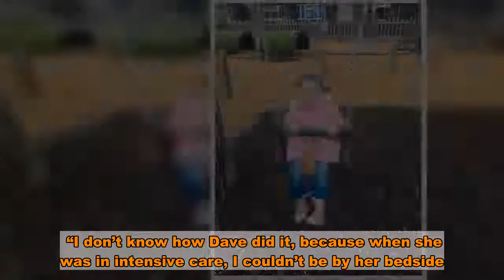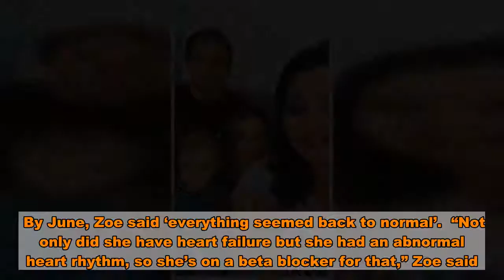Mum ‘prepared for daughter to die’ after her heart stopped for three minutes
A mother has spoken of her agony as she feared her ‘healthy’ baby daughter would die when her heart stopped for three minutes.  Zoe Fennell, 28, said her little girl Florence Smith was “absolutely fine” until one day she began to notice her breathing sounded ‘funny’.  The worried mum phoned 111 but says she was told to just keep an eye on the then 16-month-old.  But soon after, Zoe was sure ‘something wasn’t right’ and phoned for an ambulance.  Terrifyingly, Florence deteriorated fast, began vomiting and became delirious.  And as she was undergoing tests in hospital her heart stopped for three agonising minutes – leaving her parents fearing they'd lose her.   “Everyone around me was crying but I had nothing there, I was numb, I thought 'that’s it, I’m not going to be bringing her home,” Zoe, from Stewartby, Bedfordshire, told Mirror Online.  “I prepared for her to die.  “I was just sitting there and kept saying ‘that’s it, that’s it’.”  Luckily Florence, now two, recovered from her frightening ordeal, but Zoe says they still haven’t established the exact reason as to why she went into cardiac arrest.  And Zoe said: “The fact that we were on the verge of losing her…it will stay with me forever.”  Zoe is telling her story to raise awareness of the charity The Sick Children’s Trust, without which she says “I don’t know what I would have done.”  The mum, who also has a seven-year-old daughter called Scarlett, says Florence was “absolutely fine” before February when she noticed “she didn’t seem right in herself”.  The little tot continued playing as usual though, which led Zoe to initially think perhaps she was just teething.  “I never thought it would be anything this serious,” she said.  But when Zoe noticed Florence’s breathing sounded different, she phoned for help.  “I called 111 and they said she might be coming down with something so to keep an eye on her,” Zoe said.    “My partner Dave Smith was away at the time.  “But one weekend I thought ‘I just know something is wrong’ I’m going to call an ambulance now.  “For about a week she had been making a weird noise.  “I didn’t think it was anything serious - but obviously her body was shutting down.”  Recalling how Florence’s condition worsened, Zoe said: “The ambulance came and said her heart rate was up and they’d take her in to hospital.  “She just deteriorated so fast.  “She was throwing up and delirious and that evening the doctors still just didn’t know what was going on.  “I was hysterical so I went to my mum and dad’s for a bit as my partner Dave was there by then with my sister in law, Caitlin.  “My elder daughter Scarlett was at my brother’s house.”  But as Zoe tried to gather herself at her parents' house, she found out the bad news.   “I was lying on my bed trying to get some sleep,” she said.  “Then at 1am my sister-in-law came and told me Florence had had a cardiac arrest, she wanted to tell me in person what had happened.  “For three minutes the doctors tried to resuscitate her and